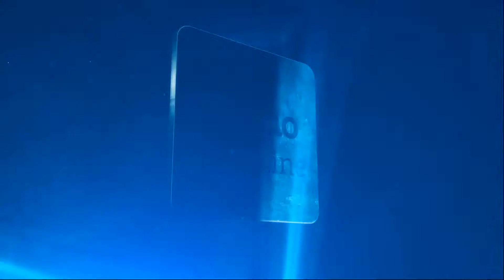RAdio brac 9